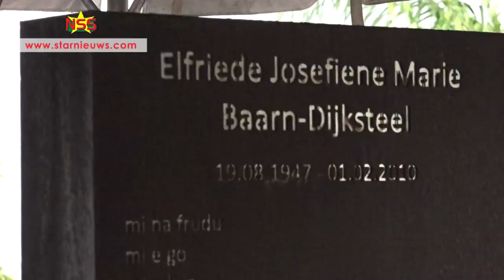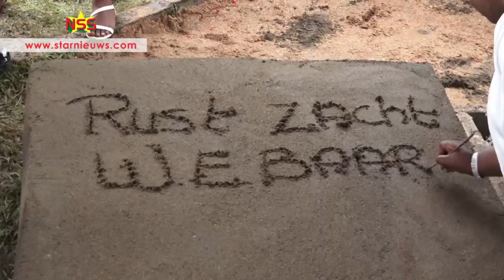Begrafenis Wilgo Baarn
Terwijl de Ala Kondre Dron ‘de noten van eenheid en harmonie’ gepassioneerd aanslaat, wordt de kist in de groeve geplaatst en wordt deze met bloemen, doeken, vlaggen en pangi's bedekt. De muziek wordt zachter. 'Rust zacht W.E. Baarn', schrijft een familielid op het verse cement. Een hart wordt erbij getekend, handen worden in het cement gedrukt. Wilgo Baarn is dinsdag met een cultureel spektakel en staatseer begraven naast zijn geliefde Elfriede Baarn-Dijksteel. Zij is is hem in 2010 voorgegaan.